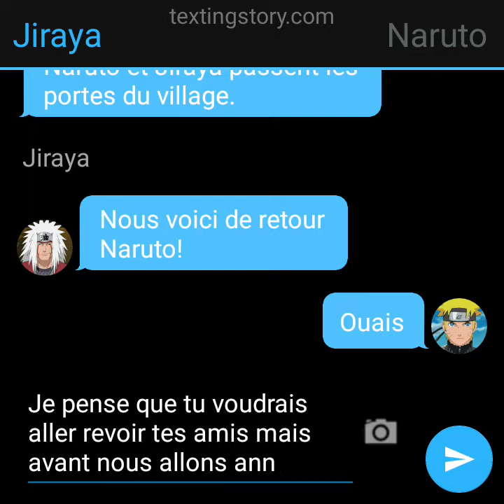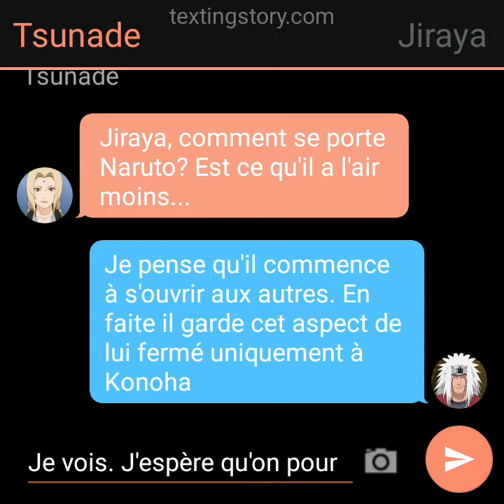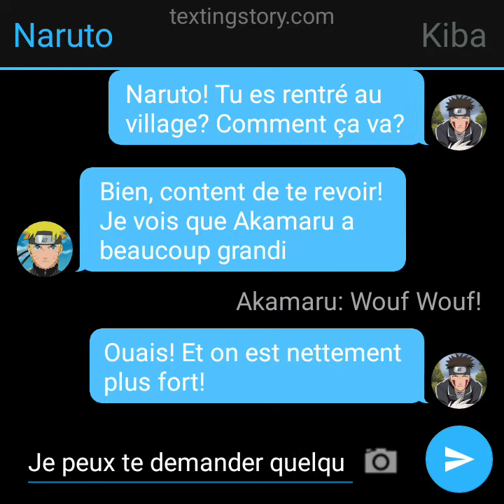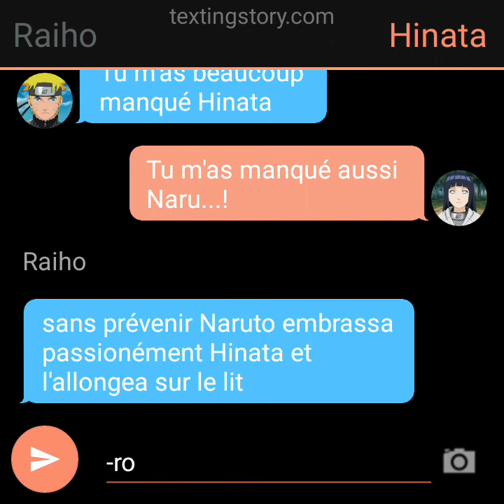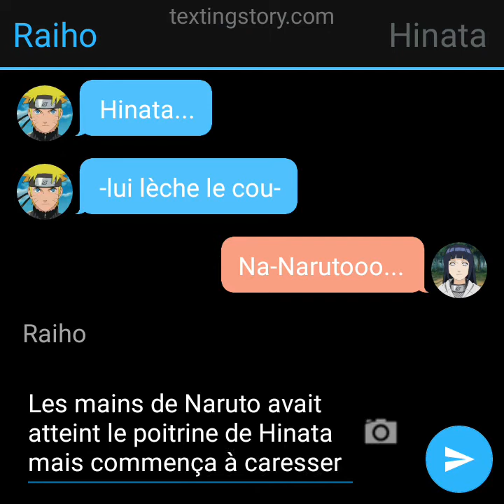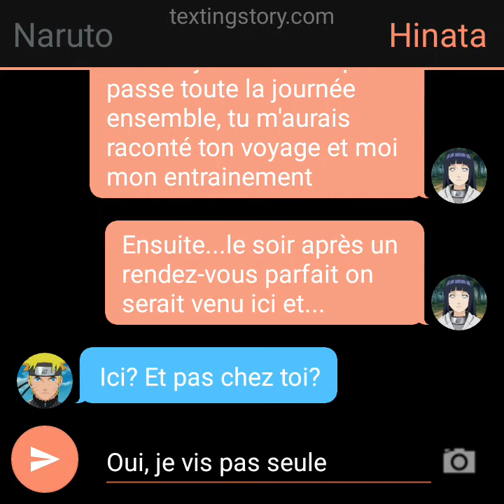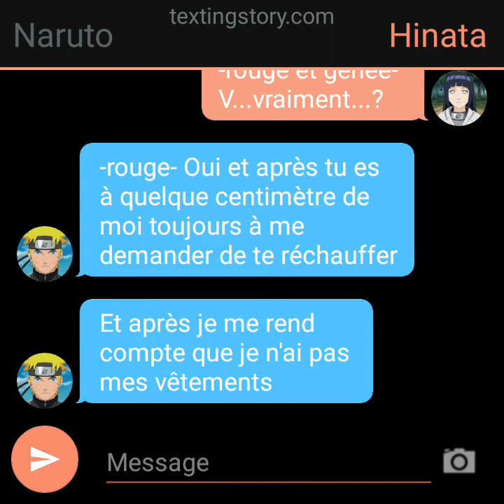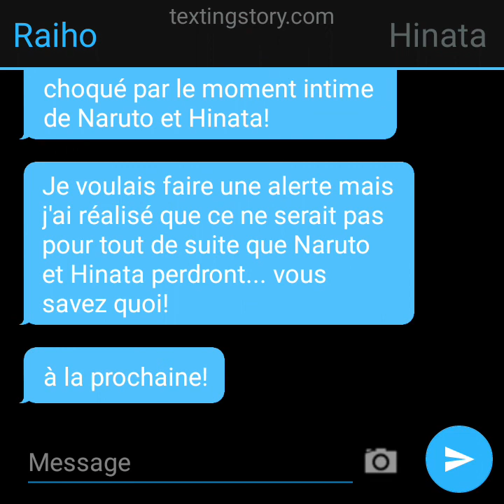Naruto et son Diablotin partie 19 (retéléchargée)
à cause des droits d'auteurs la partie 19 a été bloqué donc je l'ai retéléchargé mais sans artifices...😅
les droits d'auteurs sont vraiment un frein à ma créativité!😤😞